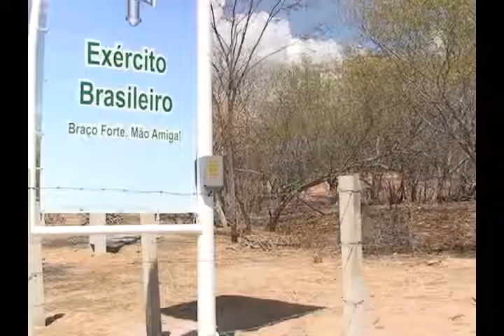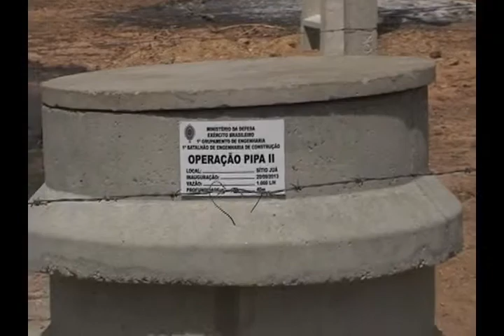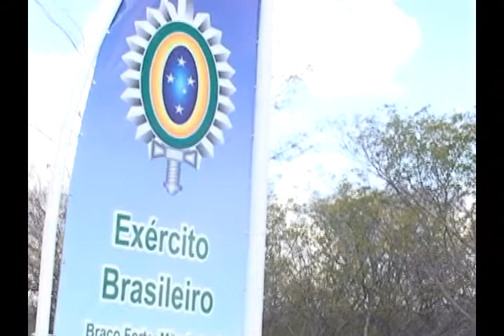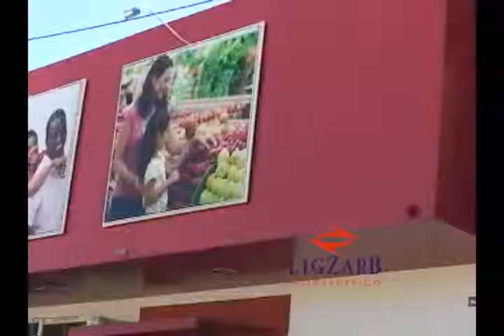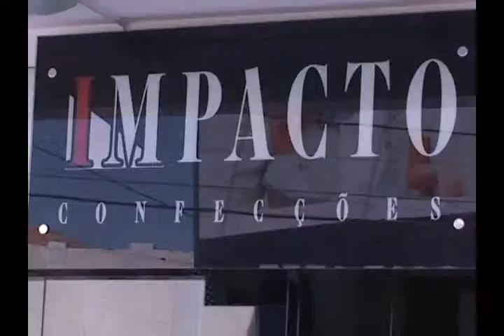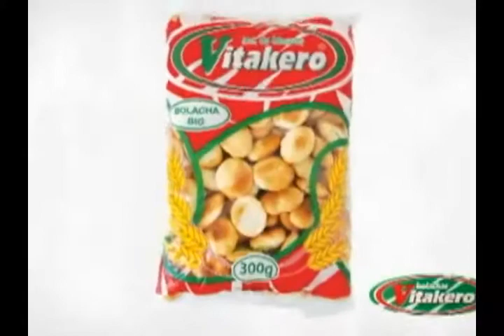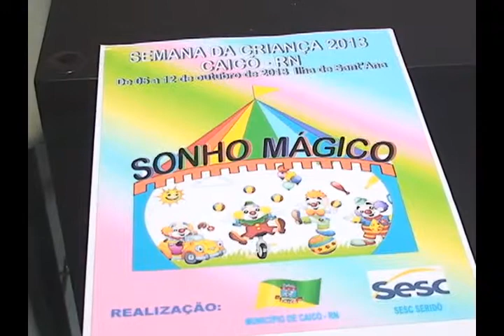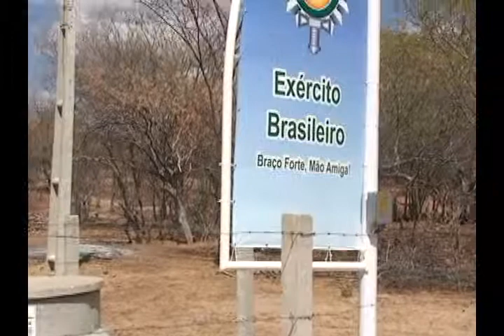CONEXÃO RN 05.10.13